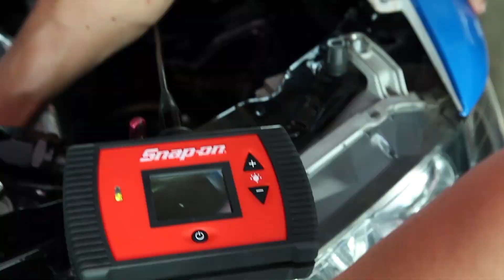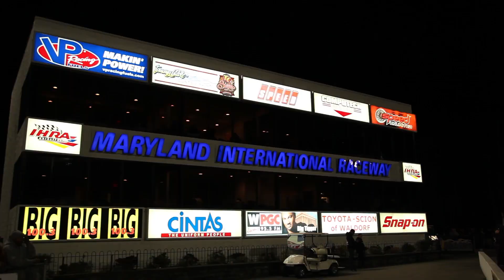Prayoonto Racing World Cup Finals 2012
Prayoonto breaking 3 records at World Cup Finals at Maryland International Raceway.

8.92@152 Clutch Masters Civic
9.930@139 Driveshaft Shop Civic
8.62@178 Supertech Integra